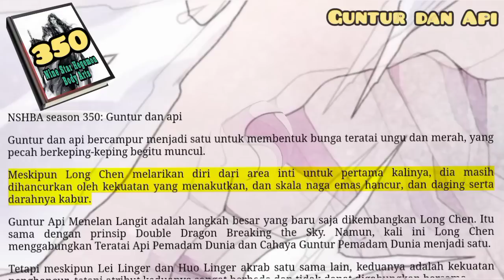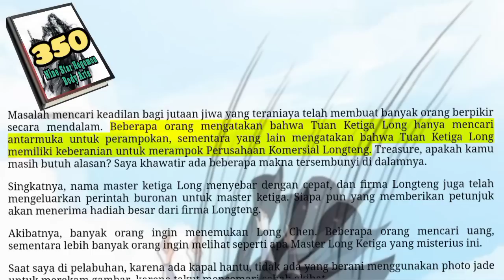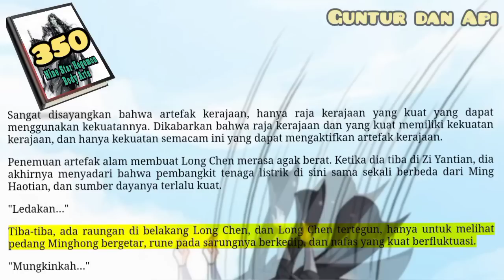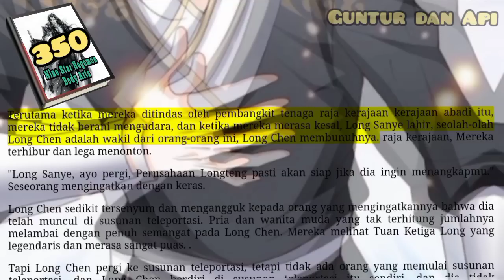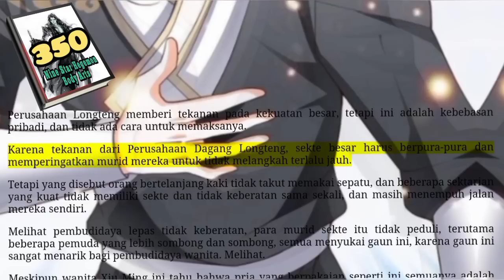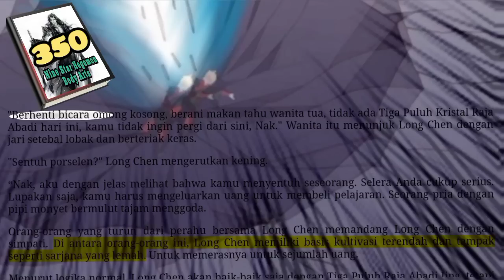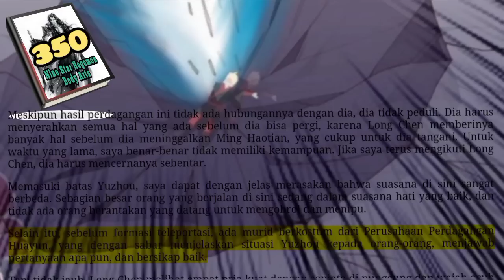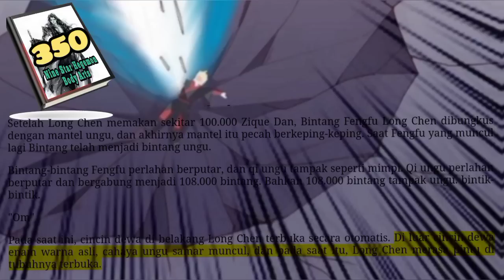Guntur dan Api, NSHBA 350